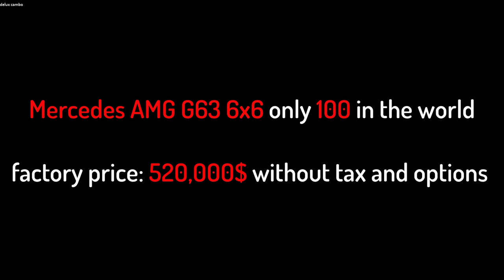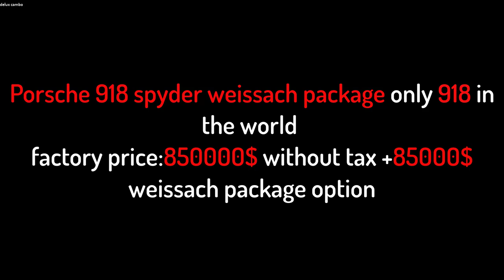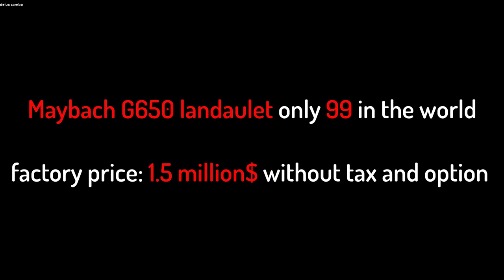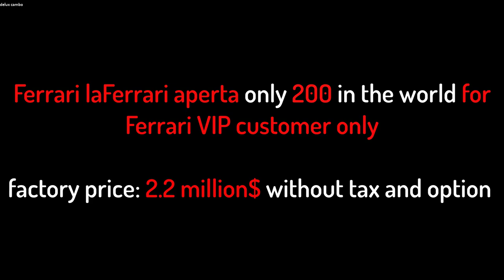Top 10 of the most expensive cars in Cambodia in 2020